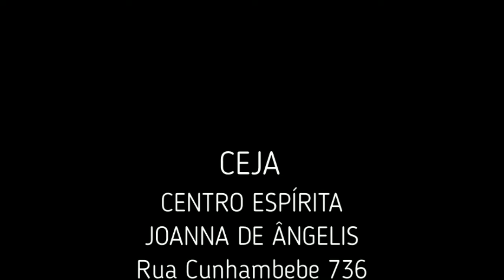Marina Pernambuco O Semeador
Palestra ministrada por Marina Pernambuco no CEJA (Centro Espírita Joanna de Ângelis) - Ubatuba - SP - Dia 12/02/2019 - Tema: A Parábola do Semeador